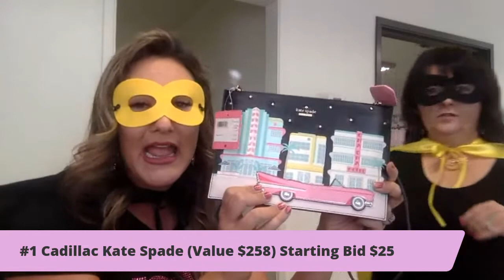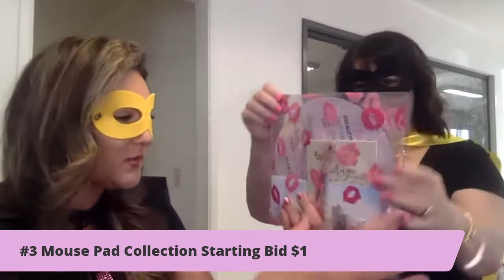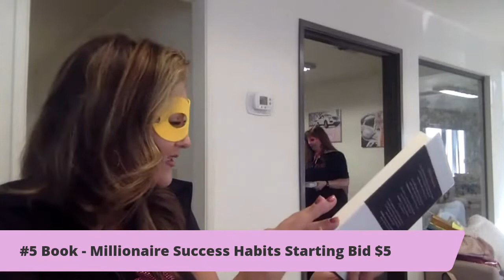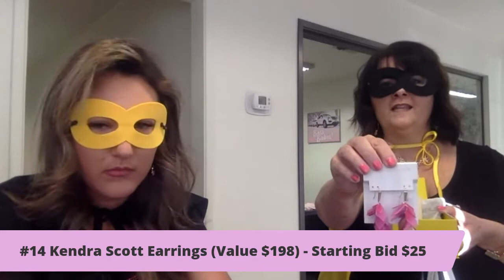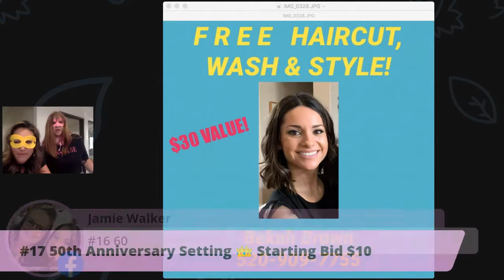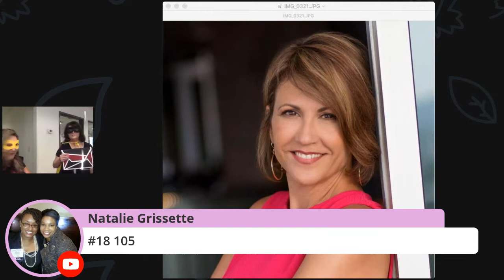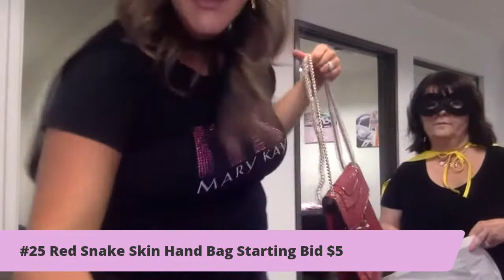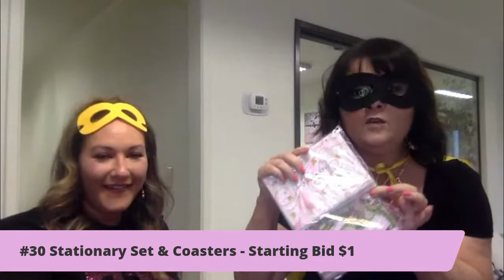Super Hero Virtual Auction for the Pink Cadi Shack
Join us Live Friday at 5:30pm PST/AZ time for a SUPER auction with some SUPER items and SUPER Coaching Calls with the BEST of the BEST in Mary Kay!